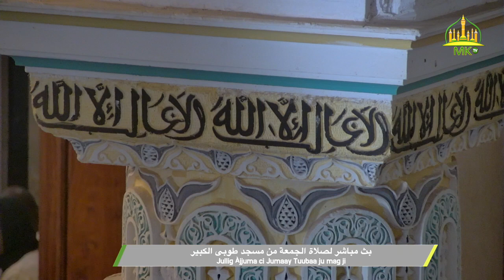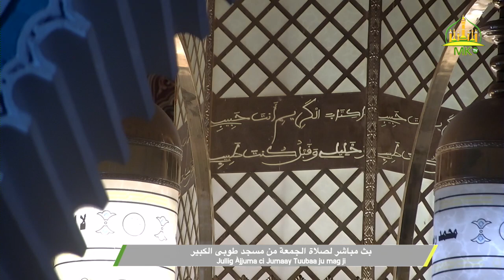Jullig Àjjuma ci Jumaay Tuubaa ju mag ji 2 fevrier 2024